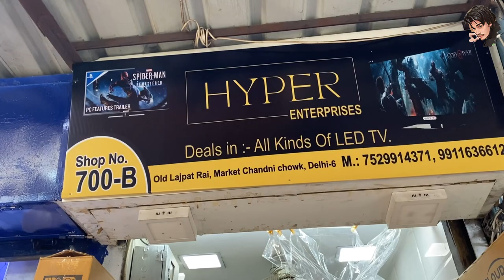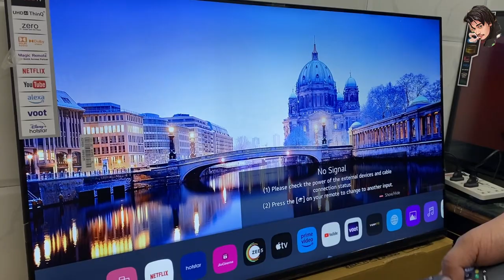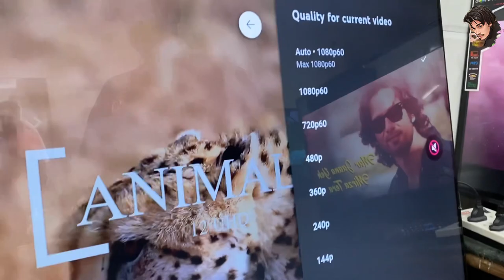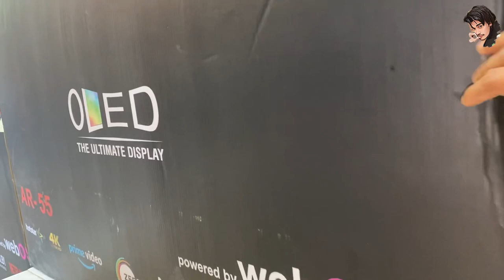70% OFF 😍 Wholesale Rate LED TV Smart & non smart | Android 5G TV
I hope u all doing great.. I V
Toh aaj hum aa chuke hai Delhi ki cheapest electronic "Market

Location 📍 Address

SHOP-NO. 700-B (HYPER ENTERPRISE ) OLD LAJPAT RAI MARKET OPP.RED FORT DELHI -6

Your Queries/keywords/ Cheapest led tv market in delhi wholesale led tv market in delhi Cheapest Smart Led Tv
Cheapest Android TV led tv market in delhi Cheapest Smart
Led Tv Market In delhi Cheapest led tv market delhi cheapest Android tv in delhi Old Lajpat Rai Market Delhi cheapest led tv market old lajpat rai Market in delhi   In This Video 70% Offer | 4K Android Smart LED TV I
Cheapest LED TV in Trichy I a2b vlogger | Android Smart TV
[Branded LED TV

Camera, monitor and bus monitor purpose
19" inch 720p -rs 2600
19" inch 1080 p- rs 2950
21" FULL HD 3400
26" HD 720p - rs 5199
26", Full Hd 1080p- 5600
Home ,offer ‚camera use.
32" _ NORMAL TV - rs 6200
32"-FULL HD IPS TV- Rs-6650
32" - Smart LED TV -rs6950
32" Smart 4K TV rs7500
32" Smart ips FrameLess OLED 4K - 7900
42" smart fhd- rs 9850
42 "Smart fhd- rs10500
43' 4k Uhd Smart TVmetal voice -rs 11500
46 SMART FRAMELESS - rs 12500
46" FrameLess 4K IPS- 13999
46" SoundBar Frameless 4K TV OLD- rs 15800
50" SMART -rs18300
50" 4K Smart ANDROID 20500